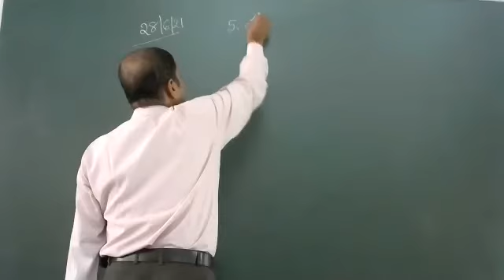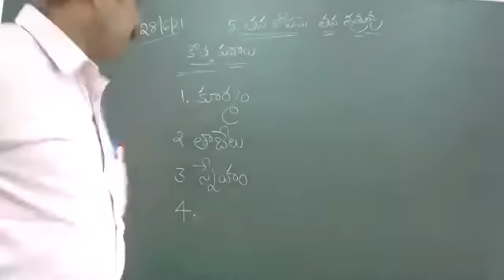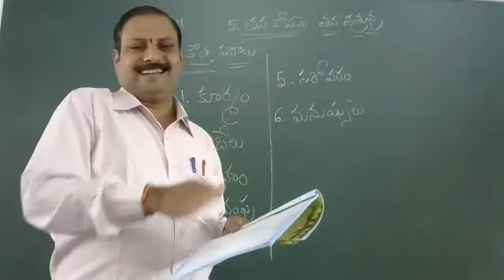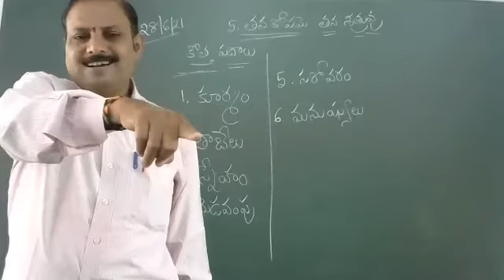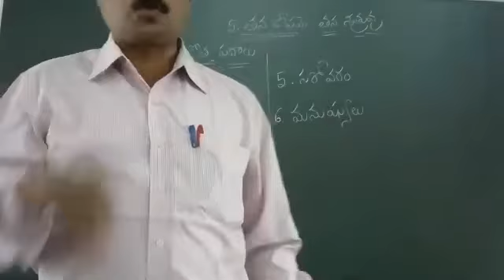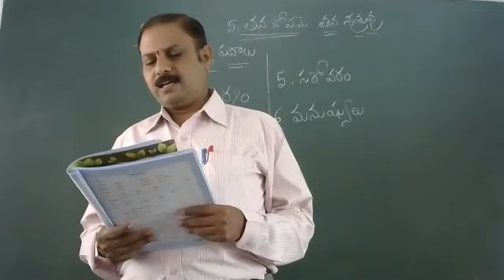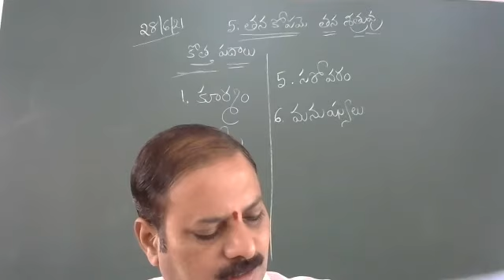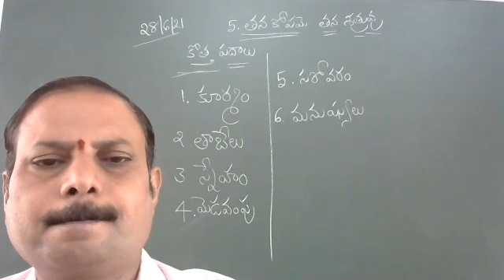Telugu class - IV 28-6-21